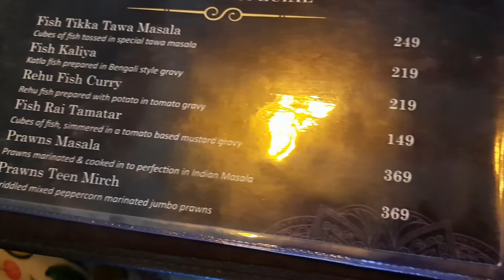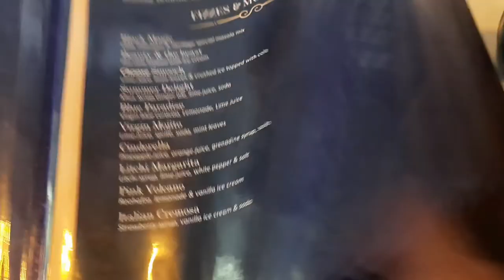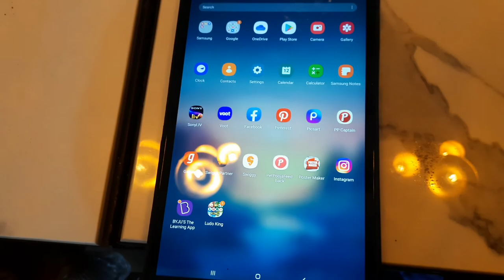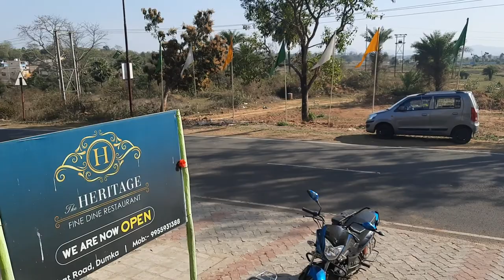THE HERITAGE | Food Review | Food vlog | Dumka-Jharkhand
'The Heritage' is a family Restaurant with Cafe and it is located at Police Line, Dumka-Rampurhat Road.